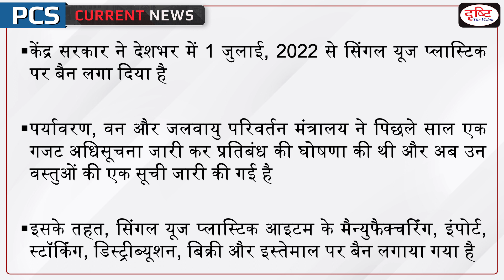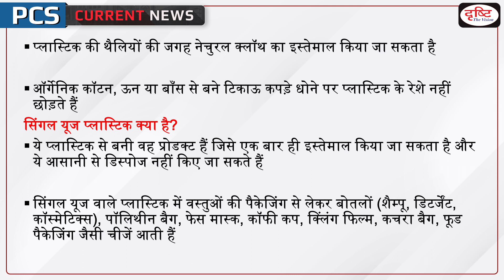Single Use Plastic Ban in India– PCS Current News I Drishti PCS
The Centre has banned the use of ‘single-use plastic’ from July 1. The Ministry for Environment, Forest and Climate Change had issued a gazette notification last year announcing the ban, and has now defined a list of items that will be banned from next month.

1. Videos by Dr. Vikas Divyakriti To

2. Concept Talk- By Dr. Vikas Divyakirti

6. To The Point- Special

8. UPSC PT Prelims Practice Quiz

DrishtiPCSCurrentAffairs PCScurrentnews# Single Use Plastic Ban in

India